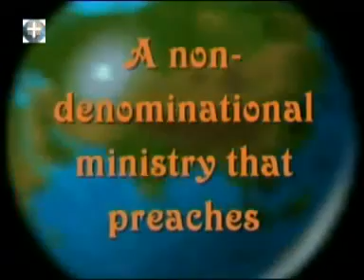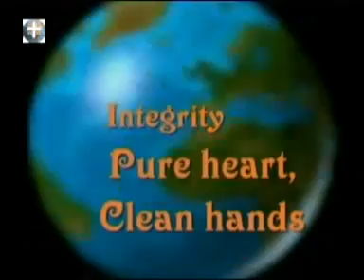DISCUSSION PART 1 about holy living,family altar etc suppervice with pastor paul rika